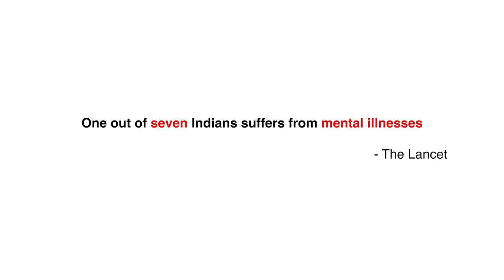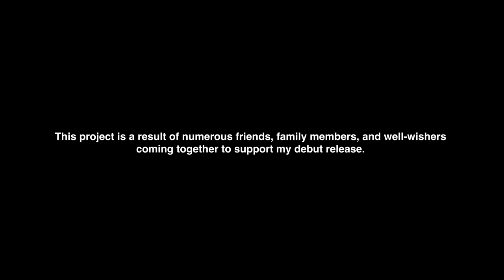Nikhil Vai - It's All In Your Head (Official Music Video)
If you or anyone you know is going through mental health related issues, please seek professional help. Nobody deserves to fight this uphill battle alone.

Mental Health Companion - Heart It Out's 24-hour free distress helpline - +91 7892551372 (English and 15+ Indian languages)

Nikhil Vai's debut release 'It's All In Your Head' would not have been possible without the tremendous help and support from the following super-humans who helped me see this project to fruition -

Joachim Victor
Anjana Dhanavanthan
Rammohan
Sutej YM
Divyang Kumar
Nikhil Prasad
Vigneshwaran Murugesan
Josephine Nirmala
Abhisek Rotti
Nitin Subramanian
Kaustubh
Darryl Britto
Madhuri Suresh
Arnab Adak
Ishankur
Ritwik Bhattacharya
Yogeendra Hariprasad
Akash Shivakumar
Pranav Prashant
Aparna
Kaliappan R
Sanjay Prasad
Ravindra Rao
Jagan Lal
Gnanasekaran N
Balasubramanya
Ramana Dandapani
S. Sugavaneswaran
Venkataraman
Darrien Menezes
Narinder Mudhar
Raj Singaravelou
Arputharaj
Shah Alam
Arun Ramachandran
Raja Sankaran
Irene Bridget
Madhav Kanabur
Ashish
Sruthi Anand Sagar
Karthik Srivats
Stasha Stasic
Peter Rex Charly
Balaji Pradeep
Ramachandran
Leena
Muralidharan Govindarajan
M Rammohan
Robin
Priya
Suresh Chandrasekaran
Jay Sharman
Siddarth Nandakumar
Ashwin Lokkur
Balaji
Aryan Ghosh
Ajit Nair
Rohit Seetapalli

I was fortunate enough to work with every single one of my favourite musicians across the globe to make this song sound exactly the way I had envisioned it.

Instrumentalists -
Drums - Dan Needham
Keys - Erim Kryz Ahmet
Bass - Leslie Charles
Guitars - Ritwik Bhattacharya

Female Lead Vocals -
Neecia Majolly

Backing vocals -
Vishwi
Ragini Ramanathan
Meena Kumari
Anusha Ishwar
Darryl Britto
Siddarth Nandakumar
Rohan Raveesh
Vishnu Prasad
Madhurima Krishnan
Adhvaith

Recorded at Cadence Studios by Akash Shivakumar
Mixed and Mastered by Yogeendra Hariprasad

Cast -

Priyanka Shinde (Lead)
Leona Reddy
Aashish Kumar
Nithya J Rao
Rohan Raveesh
Sonali Simha
Mikkel Bengtson
Siddarth Nandakumar
Deeksha Girish

Set designer -
Sanjana Patil

Auto credits -
Syed 'bhayya'

Directed by Rohit Sarcar
(Rohithsarcar.com)

It's All In Your Head was written, composed, produced, and performed by Nikhil Vaidhyanathan.